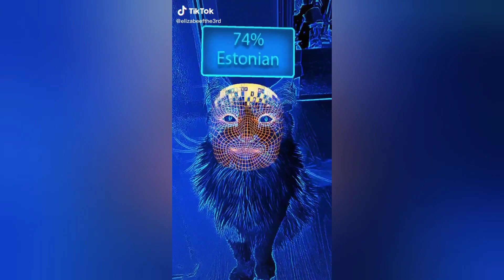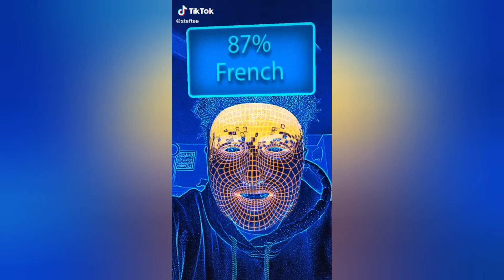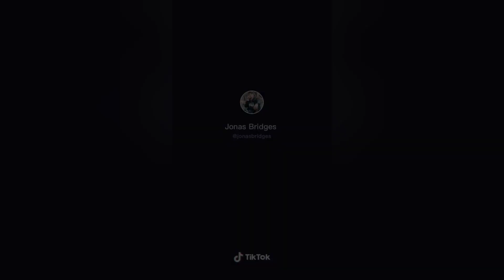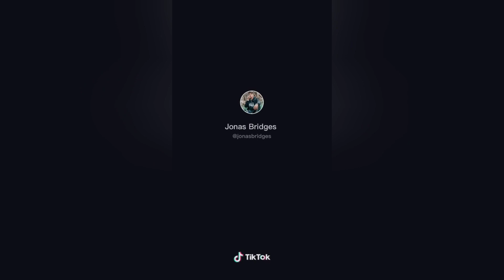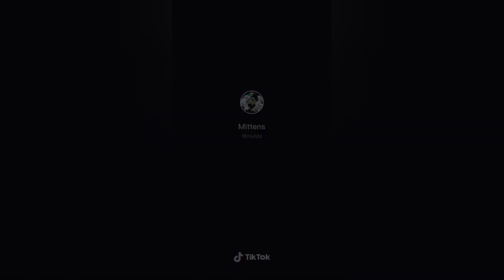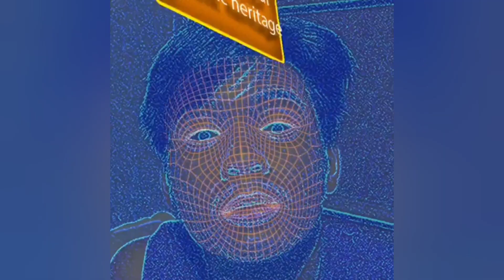Genetic Heritage Filter Compilation